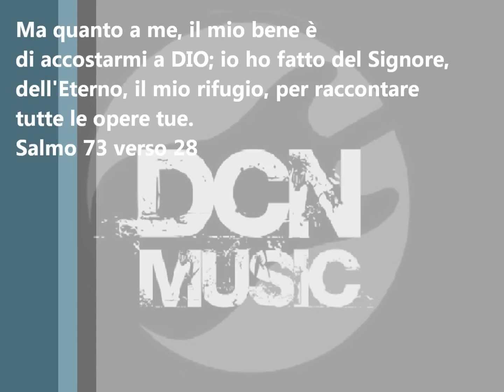DCN MUSIC Studio di registrazione e Sala prove Palermo Bagheria.wmv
Presentazione dello STUDIO DI REGISTRAZIONE DCN MUSIC di BAGHERIA (PA ). Lo studio è aperto a TUTTI !!! A tutti coloro che amano della buona e SANA MUSICA ! L'ambiente, sano e moderno, accoglie diversi gruppi musicali, sia per la musica POP, ROCK, FUNK, HIP HOP, che per la musica cristiana... !
Non esitate a contattarci per qualsiasi vostra curiosità o informazione !!!
Cantanti, dilettanti, professionisti, amatori o semplicemente appassionati !!!
Questo sarà il vostro punto di ritrovo !!
Da noi, la musica si crea divertendosi !!! Vi daremo consigli gratuiti su come deve essere arrangiato il vostro brano !!!
Se non avete la melodia ma avete scritto le parole, o al contrario, oppure volete dedicare una canzone al vostro partner o una poesia, o mettere un sottofondo originale nei vostri slideshow, o avete avuto sempre il desiderio di avere registrata la vostra VOCE su un CD professionale come quello dei cantanti professionisti, CONTATTATECI !!!
Disponiamo anche di diverse AULE dove potrete prepararvi per la migliore esecuzione della vostra performance ! Infatti organizziamo corsi di CANTO, Pianoforte, Violino, Chitarra ecc..!! Siamo esperti di CONFIGURAZIONE di postazioni DAW per la COMPUTER MUSIC e vendiamo STRUMENTI MUSICALI E ELETTRONICI, SCHEDE AUDIO, CASSE MONITOR DA STUDIO ECC.. !
In più, collaboriamo con un'etichetta discografica, la PLAY TOP RECORDS che potrà scegliere con attenzione i lavori meglio riusciti per pubblicarli ONLINE nei siti più famosi come itunes !
Ricordatevi che registriamo PROVINI ( DEMO )  per Xfactor, Amici, Io canto, Ti lascio una canzone, Italia's got talent ecc...!!!
Se la musica è la tua passione, da DCN MUSIC troverai la tua occasione !!!